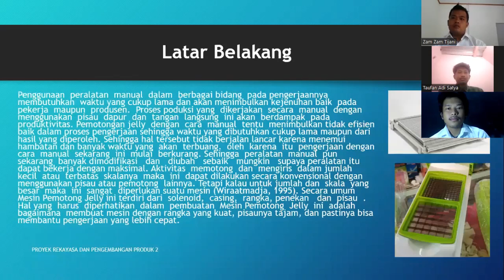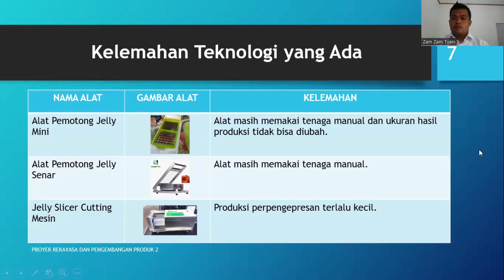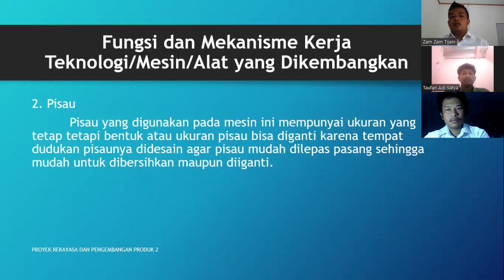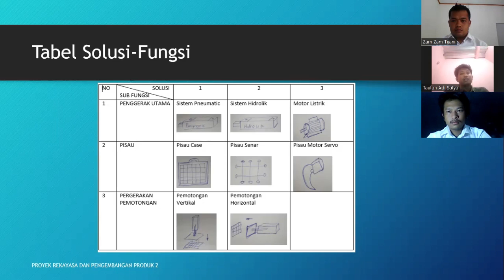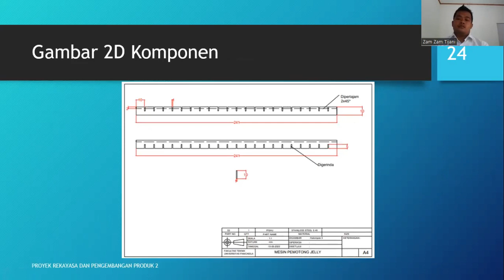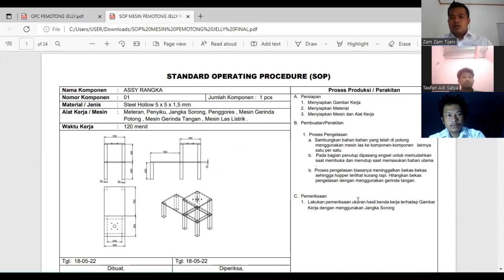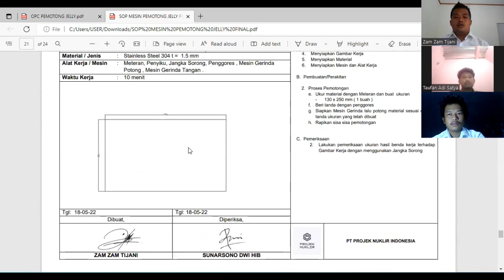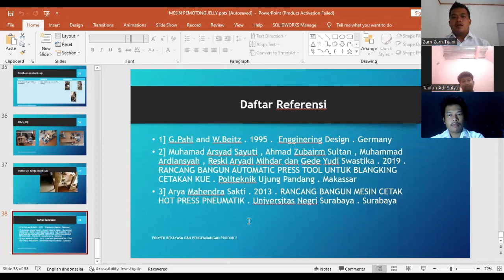Mesin Pemotong Jelly (Genap 2021/2022)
Penggunaan peralatan manual dalam berbagai bidang pada pengerjaannya membutuhkan waktu yang cukup lama dan akan menimbulkan kejenuhan baik pada pekerja maupun produsen. Proses poduksi yang dikerjakan secara manual dengan menggunakan pisau dapur dan tangan langsung ini akan berdampak pada produktivitas. Pemotongan jelly dengan cara manual tentu menimbulkan tidak efisien baik dalam proses pengerjaan sehingga waktu yang dibutuhkan cukup lama maupun dari hasil yang diperoleh. Sehingga hal tersebut tidak berjalan lancar karena menemui hambatan dan banyak waktu yang akan terbuang. oleh karena itu pengerjaan dengan cara manual sekarang ini mulai berkurang. Sehingga peralatan manual pun sekarang banyak dimodifikasi dan diubah sebaik mungkin supaya peralatan itu dapat bekerja dengan maksimal.

Tim Project Nuklir :
  1. Sunarsono Dwi H. I. B. (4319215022) - Ketua
  2. Zam Zam Tijani (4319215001)
  3. Taufan Adi Satya (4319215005)

Dosen: Dr. Agri Suwandi, ST., MT.

Program Studi Teknik Mesin S-1 Fakultas Teknik Universitas Pancasila